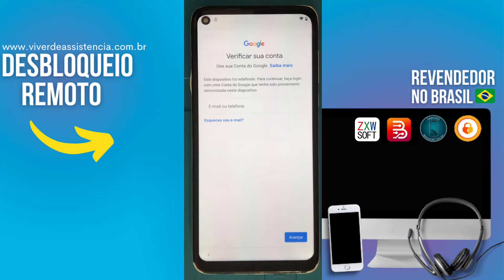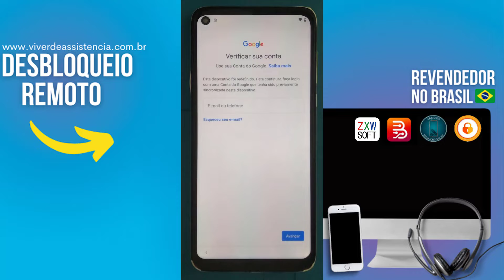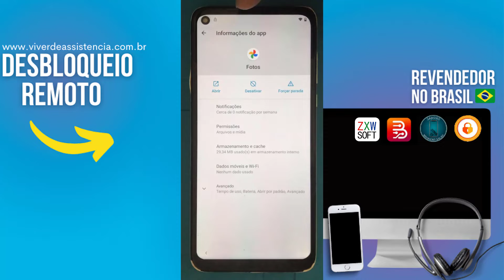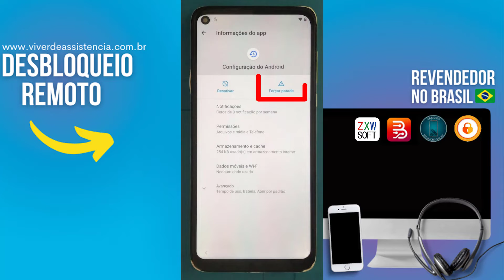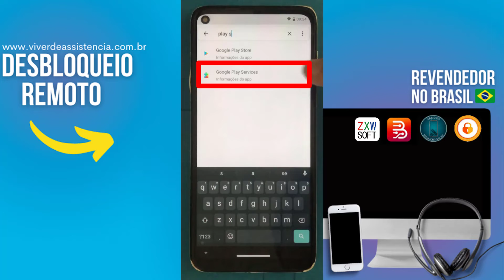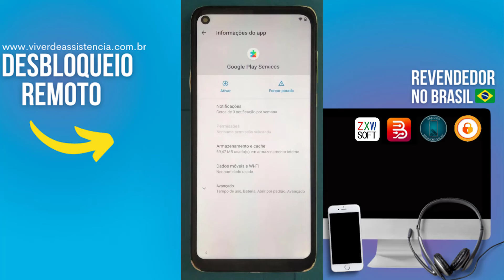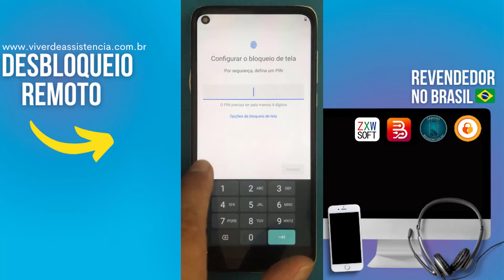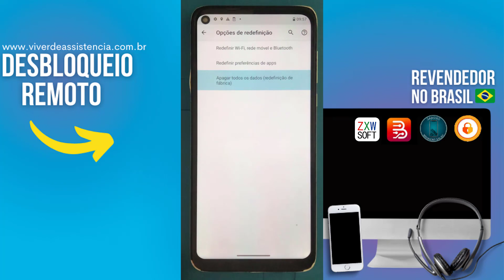Conta Google Moto G8 ... Android 11 Sem PC ❌🖥️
Aprenda a tirar conta google em aparelhos Motorola: G8, G8 Play, G8 Power, G8 Plus e outros Motorola com Android 11

⚠️ ISENÇÃO DE RESPONSABILIDADE:
📞 Fale Comigo e Tire Suas Dúvidas:‍